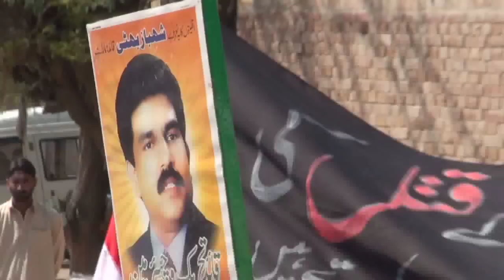Documentary of the funeral of SHAHBAZ BHATTI,In Khushpur.mp4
Editor and Cameramen ABID BALOUCH.